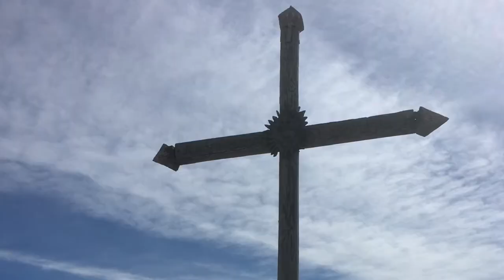Hautes-Alpes : Pays de Büech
Entre Veynes et la Baume en passant par Aspres-sur-Büech (ascension de la montagne de Charajaille, la Longeagne, St Apôtre, Aureille) et les gorges d’Agnielles